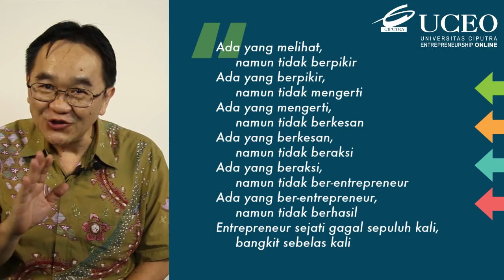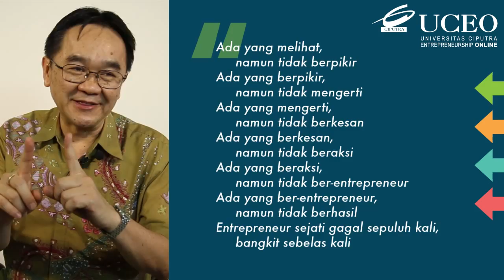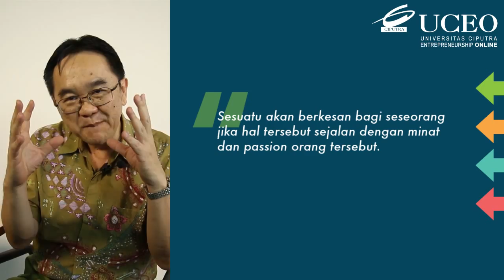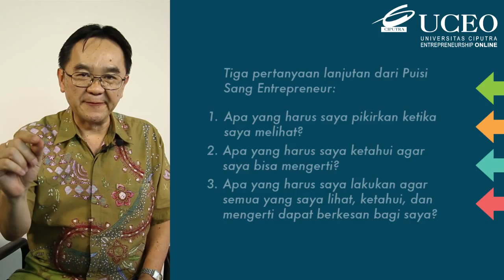BPU - Puisi sang entrepreneur